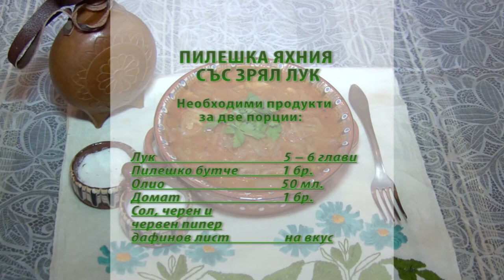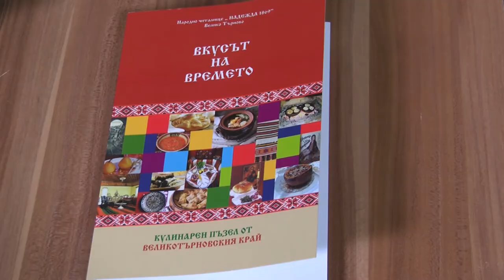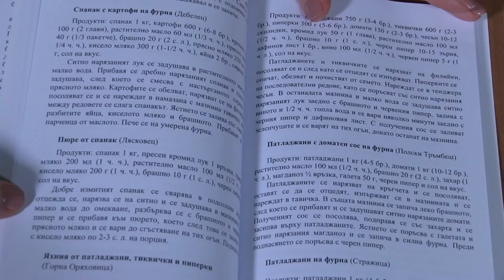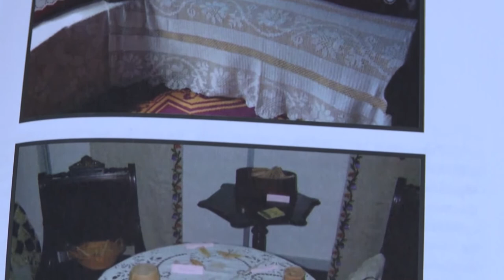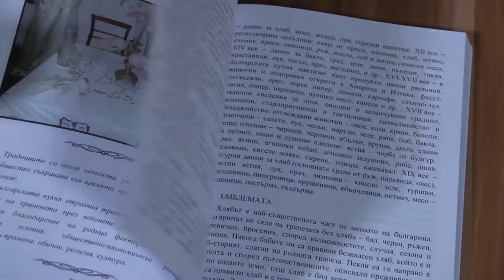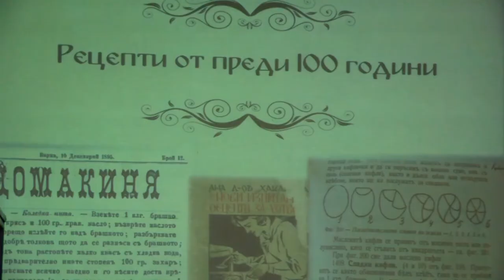Folklorna trapeza 528 HD (January 2020)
Folklore Table / Фолклорна трапеза 528 HD (януари 2020) week TV show/седмично предаване TV Eurofolk

1. "Има нема" - Лидия Ангелова и Бисера Иванова - с. Драговищица, общ. Костинброд
2. "Сборенка" - Ансамбъл за автентичен фолклор към НЧ "Дочо Михайлов -1906" - с. Бабук, общ. Силистра
3. "Руске ле, моме" - Мъжка фолклорна група "Змейчани" към Сдружение Фолклорна формация "Змейчани" - с. Змейца, общ. Доспат
4. "Копаница" - Фолклорен танцов състав "Надежда" към НЧ "Надежда - 1869" - гр. Велико Търново
5. "Разшета се тънка Неда" - Фолклорна формация "Трапезица" - гр. Велико Търново

1. "Ima nema" - Lidiya Angelova i Bisera Ivanova - s. Dragovishtitsa, obsht. Kostinbrod
2. "Sborenka" - Ansambal za avtentichen folklor kam NCH "Docho Mihaylov -1906" - s. Babuk, obsht. Silistra
3. "Ruske le, mome" - Mazhka folklorna grupa "Zmeychani" kam Sdruzhenie Folklorna formatsiya "Zmeychani" - s. Zmeytsa, obsht. Dospat
4. "Kopanitsa" - Folkloren tantsov sastav "Nadezhda" kam NCH "Nadezhda - 1869" - gr. Veliko Tarnovo
5. "Razsheta se tanka Neda" - Folklorna formatsiya "Trapezitsa" - gr. Veliko Tarnovo